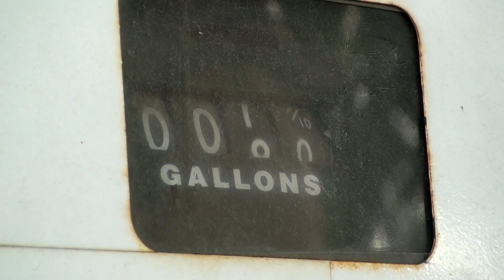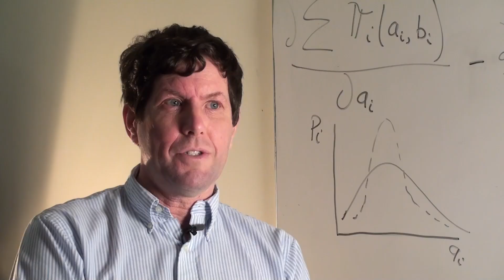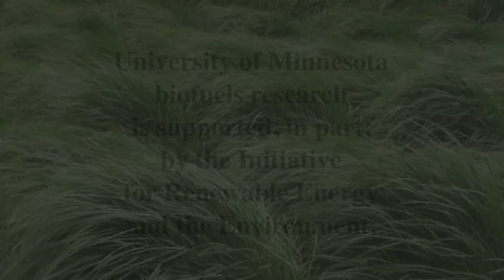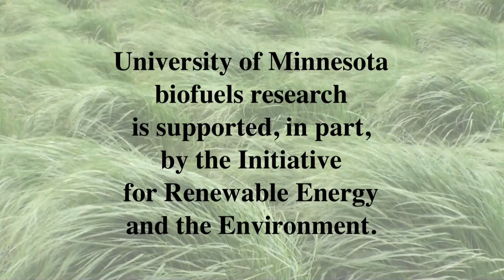Biofuels: Beyond the Headlines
In "Biofuels: Beyond the Headlines," the first video produced by the Institute on the Environment, University of Minnesota researchers Stephen Polasky and David Tilman attempt to clear up the confusion surrounding biofuels production.